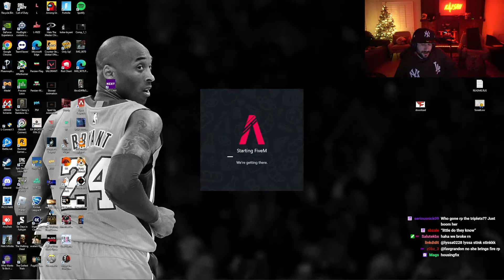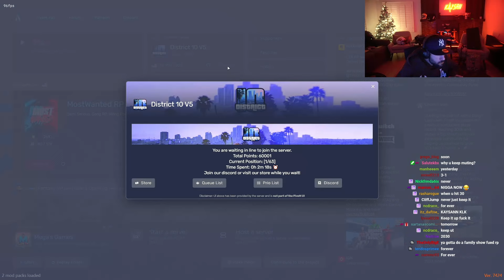Kyro Reunites with his Family 🤣🤣┃Kaysan Plays District 10 V5 RP┃Pt 25